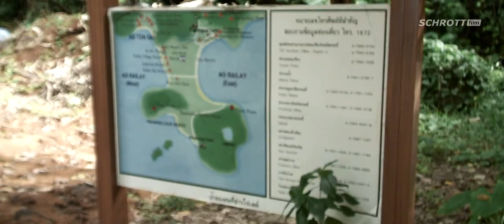Railay Beach Krabi Ao Nang Thailand Rock Climbing (HDV Camera capture via Blackmagic Intentisy Pro)